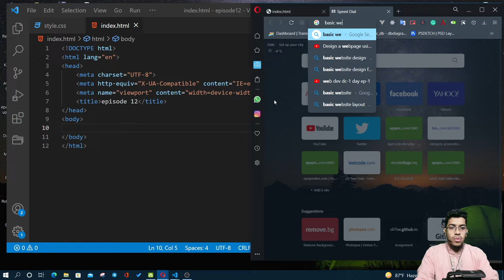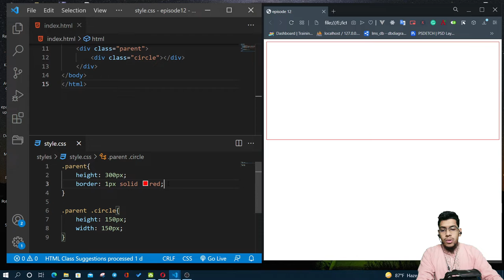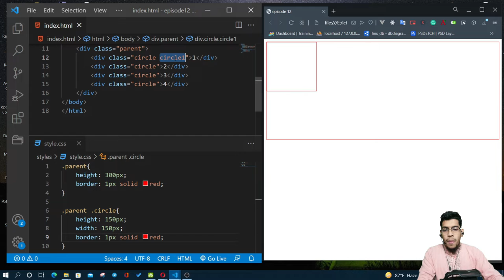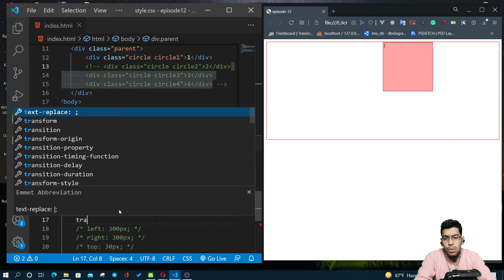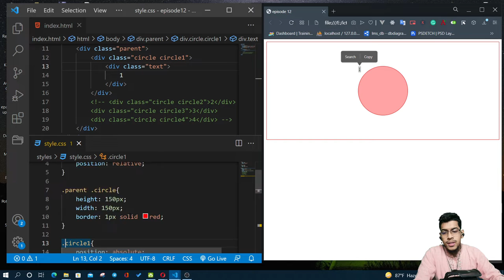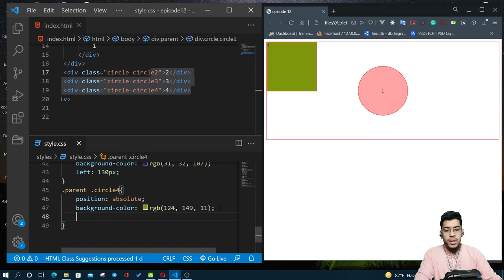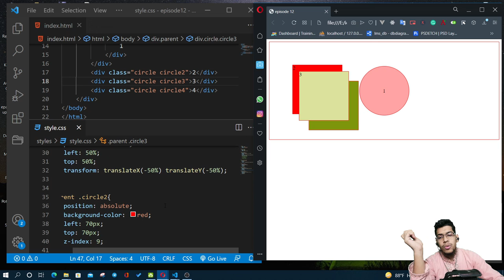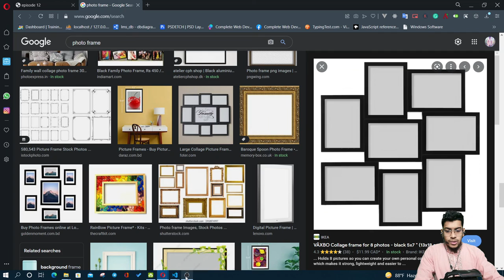web dev daycare batch-1 ep-12 css position.